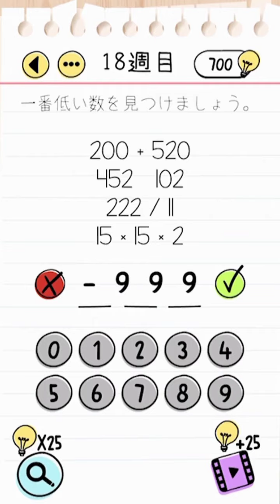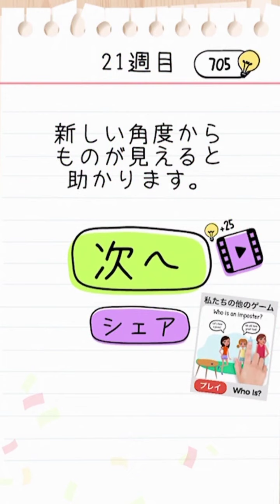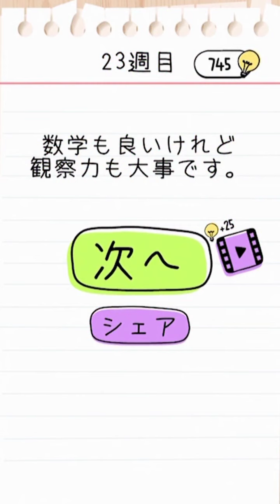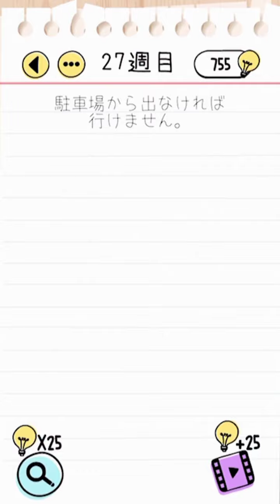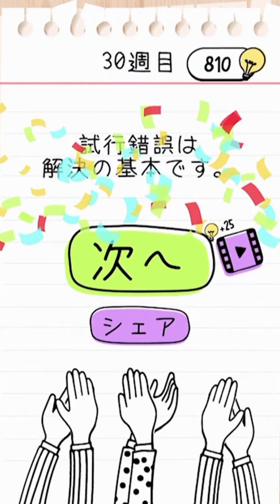Brain Test 14週目から30まで攻略ウィークリーレベル問題答えブレインテスト実況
アップデートアプデで気付いたら数ヶ月前に更新されてました
脳を鍛えるトレーニング系のひっかけパズル
今回の問題は14週目から30までをクリアして答えを攻略
他のステージまとめ再生リスト